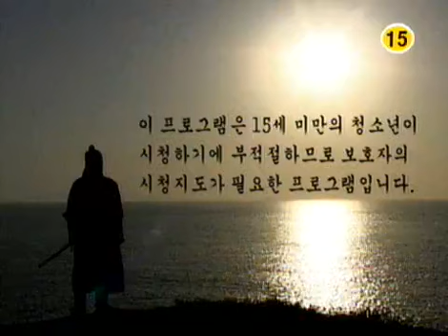Immortal Admiral Yi Sun Shin 20050709 #001